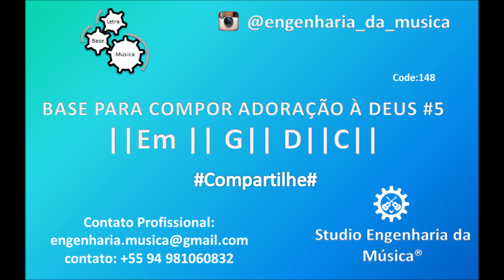BASE PARA COMPOR ADORAÇÃO À DEUS #5